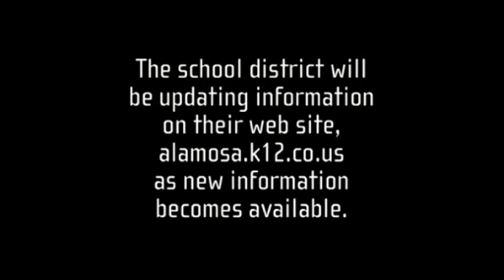Alamosa Schools Close due to Salmonella in Water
SLV Dweller spoke with Alamosa Superintendent Henry Herrera regarding the closure of Alamosa Schools for the rest of the week. The school district will be updating information on their web as new information becomes available